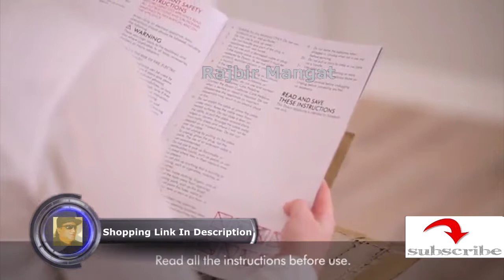Dyson Upright Vacuum Cleaner, Ball Animal 2, Iron Purple